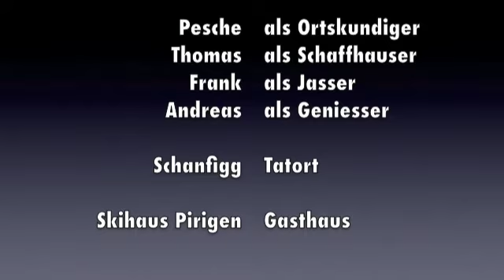Schneeschuh am Mattjischhorn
Hoggtrekking